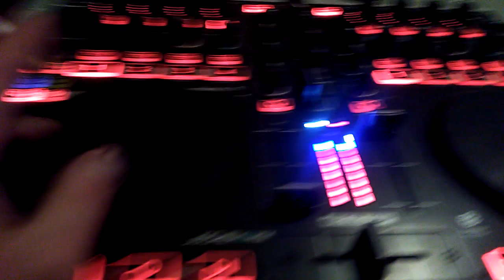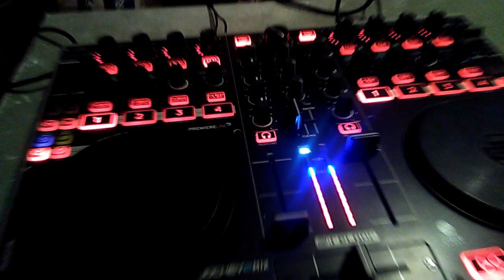Nowa zabawka xd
Próba he he